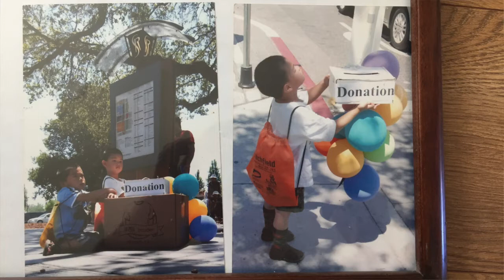A tribute to Joey by his friend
The clip was played at the folding event at Google Tech Center.